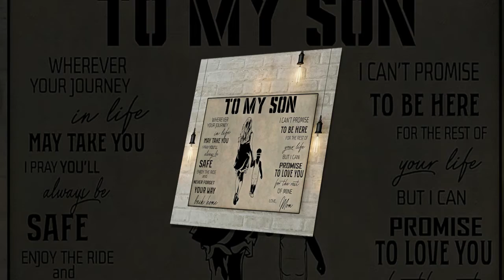HOT Wrestling to my son love mom poster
Taske, Hutchison, Kasischke and Fischbeck each spent $ 70,000 each and endured weeks of hardship to receive a chance to conquer this summit. Wrestling to my son love mom poster. All of them are ambitious, not used to failure and have never even given up. But when faced with a tough decision, they were one of the few people who did the right thing that day.